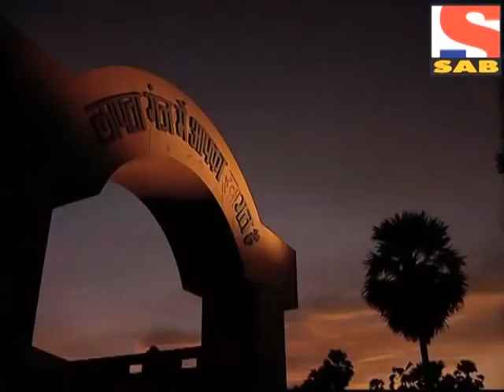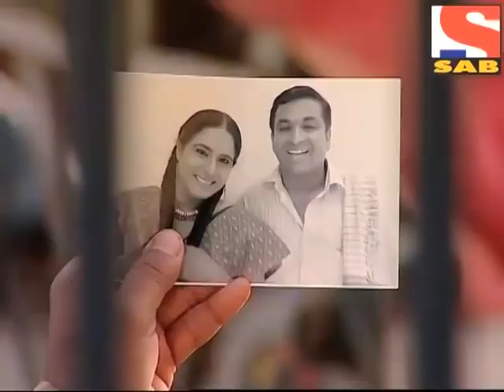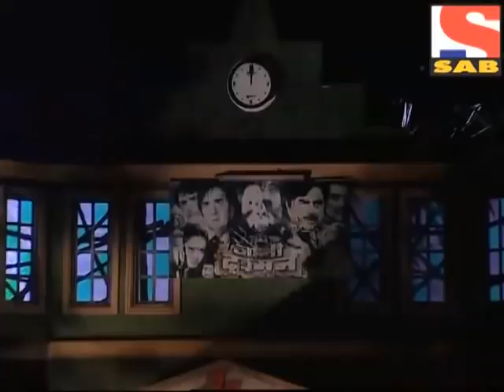Lapataganj season 1 episode 122